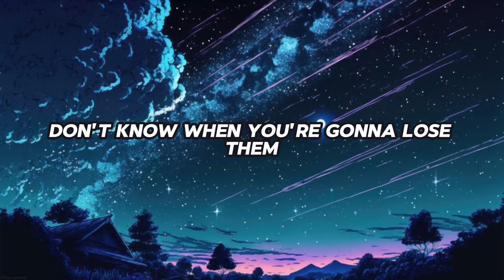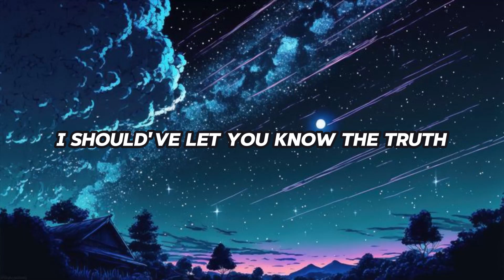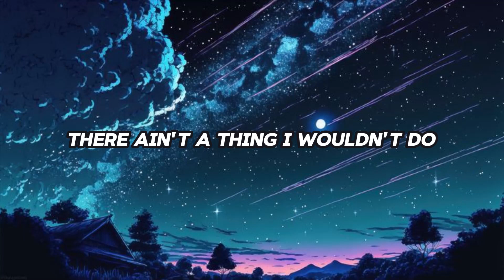this is what losing someone feels like lyrics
Song Lyrics:

Should've went for coffee on that Saturday you saw me
But, I never thought it'd be so soon
I never thought that I would lose you 'cause

[Pre-Chorus]
It's not that complicated when you love someone, you tell 'em that you do
Don't waste a second or a breath, you don't know when you're gonna lose them
Now they're gone, but you didn't make that call
And now you live with your regrets because it's all your fault

[Chorus]
So it breaks my hеart that I let you leave
Hurts my hеad seein' memories of you
There ain't a thing I wouldn't do
So it breaks my heart that I let you leave
Burn so hard, learnin' how to grieve for you
'Cause when you love someone, you tell 'em that you, tell 'em that you do

[Verse 2]
Should've came to visit more and gave you my attention
Should've took more photographs and asked you all my questions like
"What would you do if you were me?"
And would you call me crazy if I told you I still call you?
'Cause sometimes you're the only one I feel like I can talk to
It feels like my heart is torn in two
And you took the other half with you 'cause

[Chorus]
Hurts my head seein' memories of you
You tell 'em that you do

credits to @JVKE

song by @JVKE